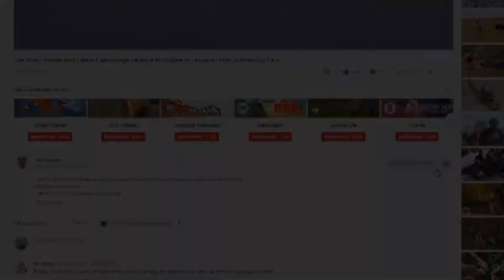Hyenas baby was born in Lion's territory!Lions attack Hyena cubs in front of Hyenas parent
Hyenas baby was born in Lion's territory!Lions attack Hyena cubs in front of Hyenas parentWelcome to Channel !- Have a nice time watching our content.
► About us :
- SKY Animals Video:
- New Uploads:
- Popular uploads:
▮ Google +: